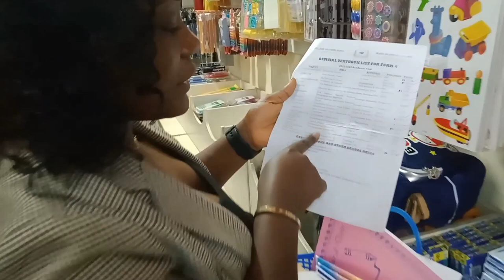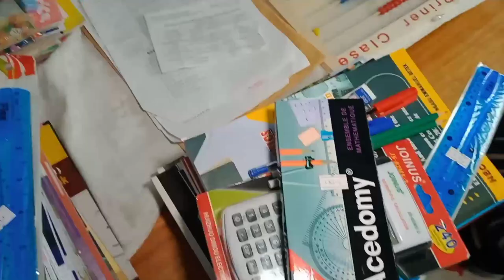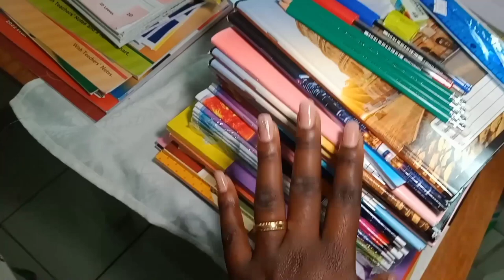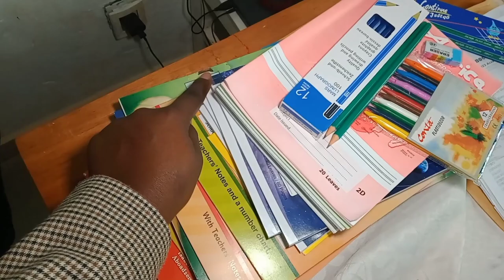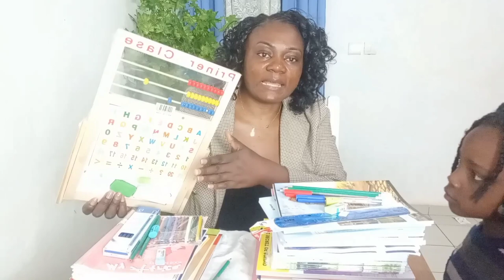CHASSE AUX FOURNITURES SCOLAIRES/ INFLATION MANUELS SCOLAIRES / LIBRAIRIE BILINGUE DU CAMEROUN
CHASSE AUX FOURNITURES SCOLAIRES/ INFLATION MANUELS SCOLAIRES / LIBRAIRIE BILINGUE DU CAMEROUN / RENTRÉE COLÈRE CHEZ LES PARENTS

Tu peux également m’écrire sur ce WhatsApp si tu veux m’apporter une assistance